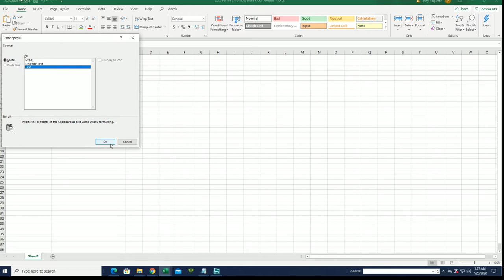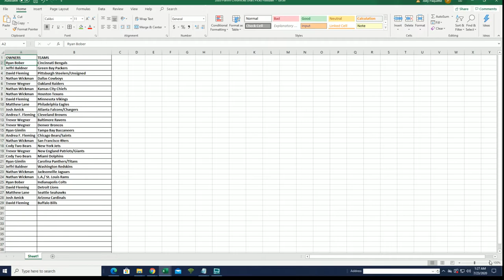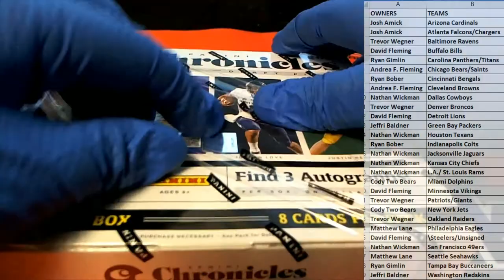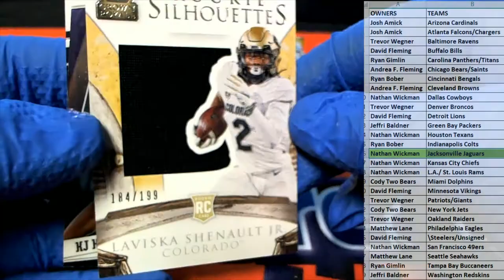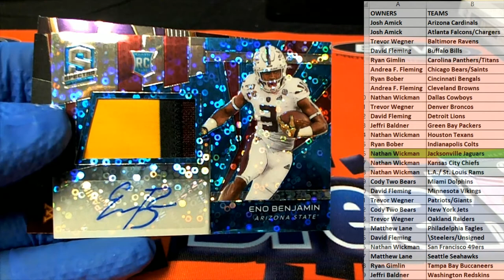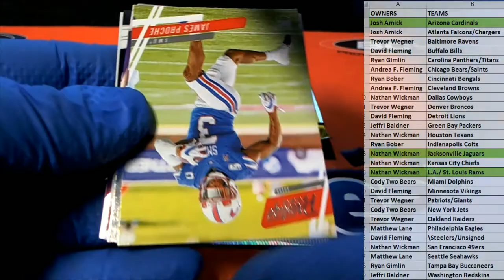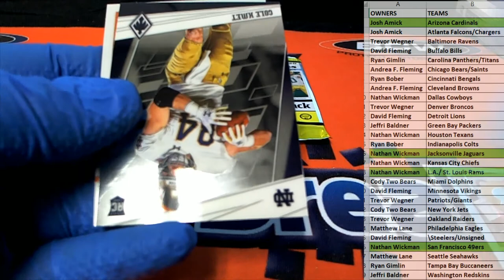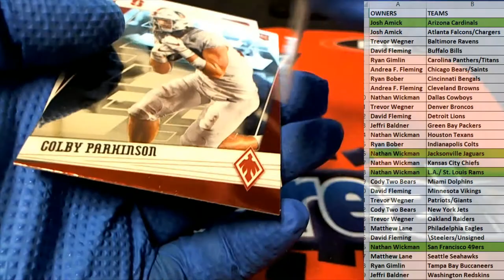2020 Panini Chronicles Draft Picks Football ID 20CONDRFTFB117